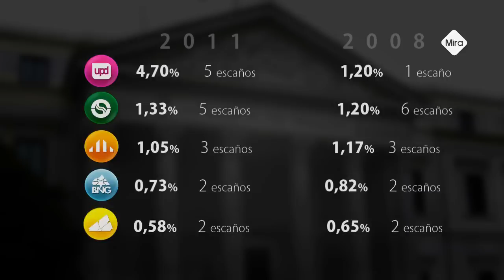E20N - Resultados de las Elecciones Generales 2011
Escrutado: 100%